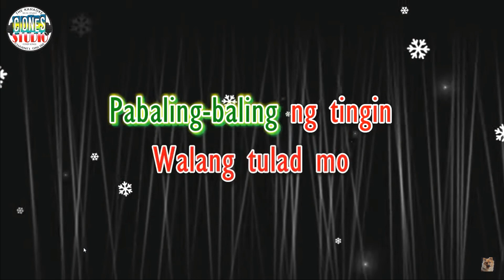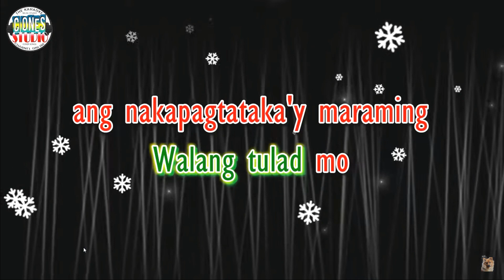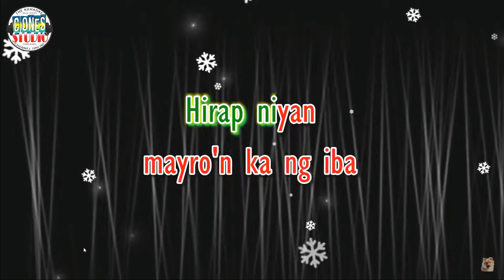Miss Kita Kung Christmas